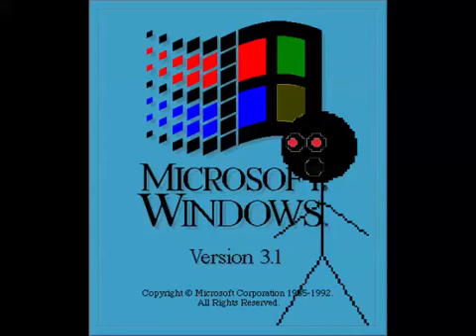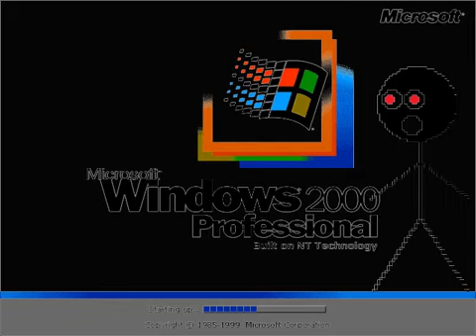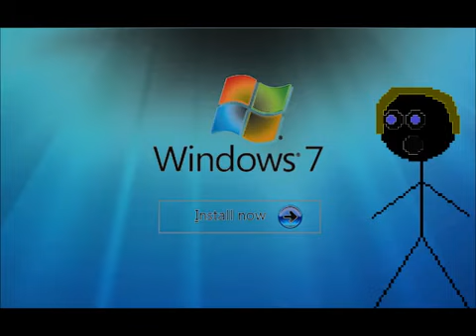Windows Startup and Shutdown Sounds (Acapella Cover) in G Major 4 (FIXED)